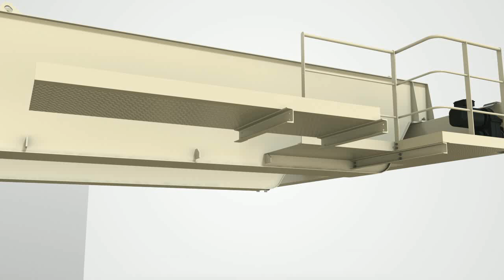Steps of double girder overhead crane with hoist install instruction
Clescrane CHD double girder overhead crane is available now
Detailed video illustration, for you to show the various parts of the overhead crane installation